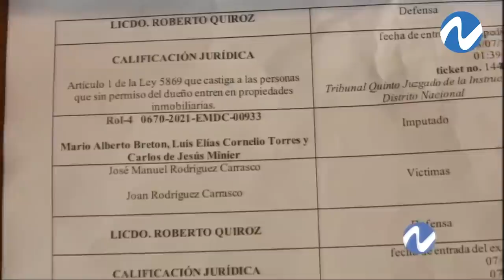La foto crónica con temas de interés a través del lente de Franklin Guerrero | Nuria Piera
Hoy en la fotocrónica con Franklin Guerrero vemos todo lo que sucedió en la República Dominicana, incluyendo la Operación Medusa.